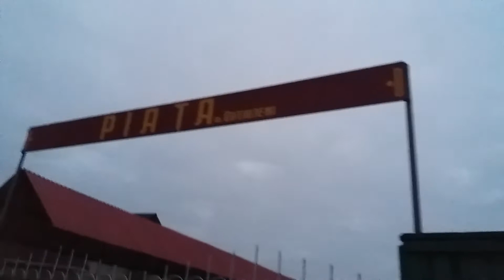PIATA DESCHISA FARA VINZATORI SI CUMPARATORI .Curaj.TV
PIATA DESCHISA FARA VINZATORI SI CUMPARATORI LA COTIUJENI,BRICENI .Curaj.TV